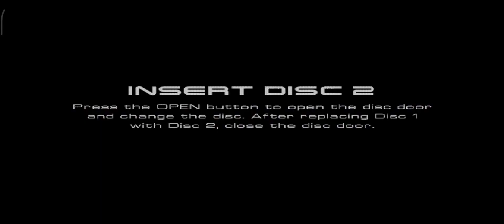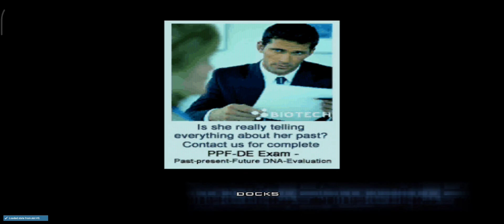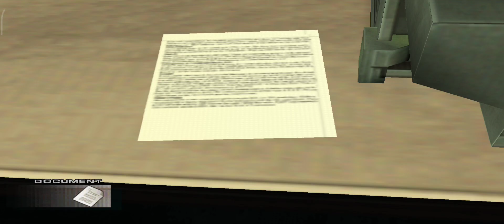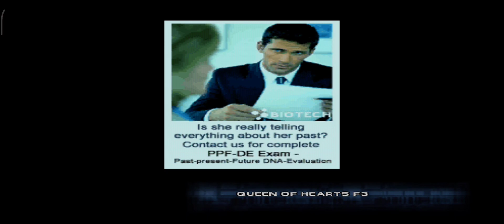Let's Play Headhunter | Dreamcast [Part 7]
Headhunter is an action-adventure video game developed by Amuze for Dreamcast and PlayStation 2. According to John Kroknes, creative director at Amuze, the game was strongly influenced by 1980s action movies and Paul Verhoeven's science fiction films.

For the majority of the game, the gameplay is that of a third-person shooter as players control protagonist Jack Wade. Jack travels between the main levels of the game on his motorcycle, and these sections take the form of a racing game, with the motorbike's acceleration and braking controlled using the sensitive analogue trigger buttons of the Dreamcast control pad.

A sequel was released in 2004 called Headhunter Redemption and it was released on PlayStation 2 and Xbox.